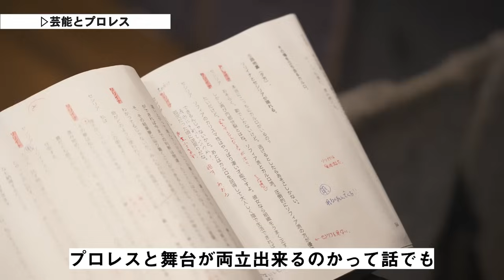生粋の負けず嫌いが努力で補ってきた“不器用さ”。さらけ出す悔し涙の数々。赤裸々に告白する自分の想い/憧れの人etc... ねくじぇね 上原わかな編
まだベルトを取ったことがない東京女子の未来を背負う若手に密着するドキュメンタリー。毎週水曜日22時公開！
◇ねくじぇね 公開スケジュール
9月6日(水) 遠藤有栖
9月13日(水) 上原わかな
9月20日(水) 風城ハル
9月27日(水) 鈴木志乃
10月4日(水) 宮本もか

◇FULLで見るならWRESTLE UNIVERSE！①週間無料トライアル実施中！

◇東京女子プロレスの観戦チケットはこちら！

📣 WRESTLE UNIVERSE アプリ-app
✅Chromecast対応で映像をテレビモニターで再生可能に！
✅配信開始に合わせてアプリから通知が届く！